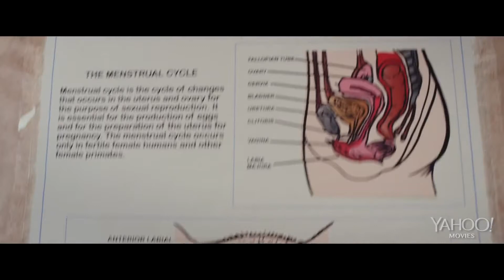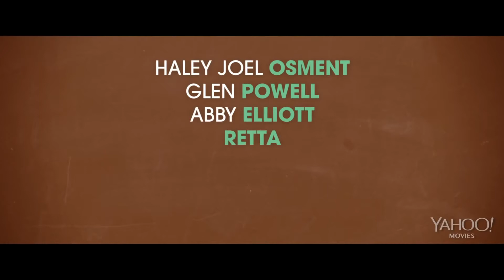Sex Ed official movie trailer HD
movie coming soon 2014,
movie trailer HD